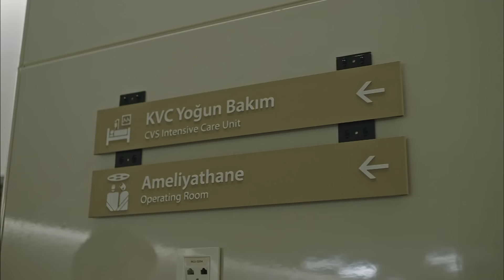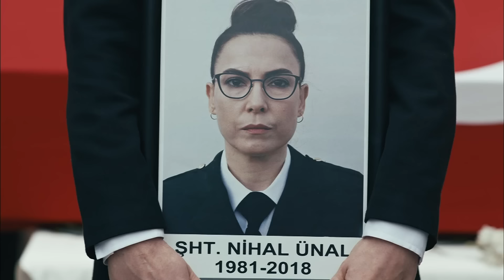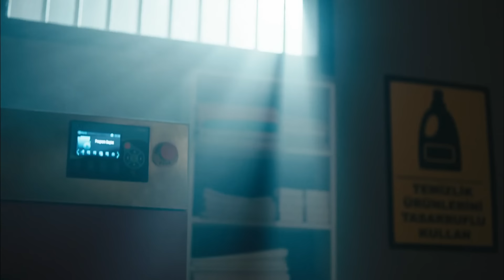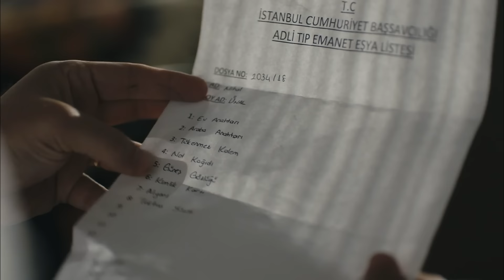Avlu 2. Bölüm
Oyuncu Kadrosu:
Deniz Demir: Demet Evgar
Azra Kaya: Ceren Moray
Kudret Öztürk: Nursel Köse
Murat Ünal: Kenan Ece
Hakan Demir: Teoman Kumbaracıbaşı
Nilgün Demir: Rüçhan Çalışkur
Nihal Ünal: Şebnem Dönmez
Oktay Boran: Çağdaş Onur Öztürk
Melis Ersoy: Deniz Barut
Özlem Balaban: Onuryay Evrentan Atasalihi
Ecem Demir: Eslem Akar
Jale Şahin: Şeyla Halis
Hasret Şengül: Ayça Damgacı